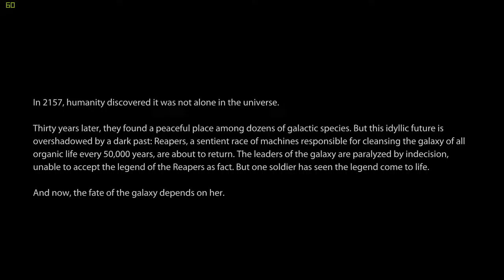Mass Effect 3: Escape from Earth (#1)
In preparation for Mass Effect: Andromeda, I decided it was time to return to Mass Effect 3, check out the sights, see what all that expensive DLC is about...